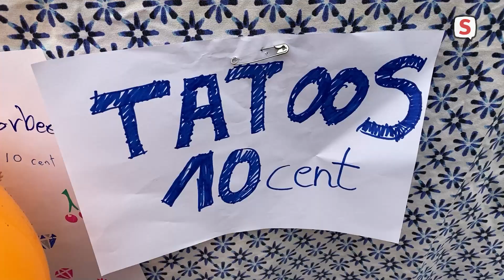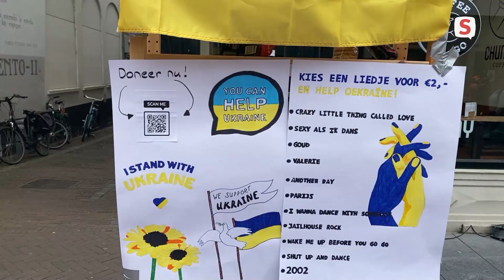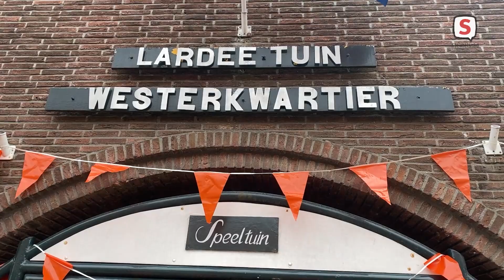Samenvatting Koningsdag 2022 (27 april 2022)